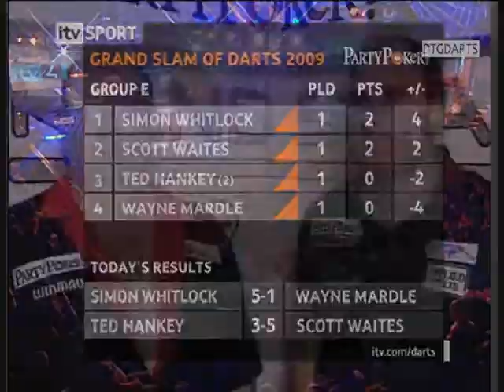GSOD Hankey - Waites part 4 the interview